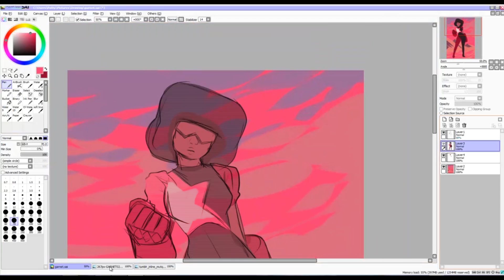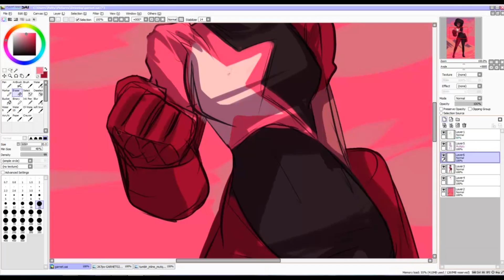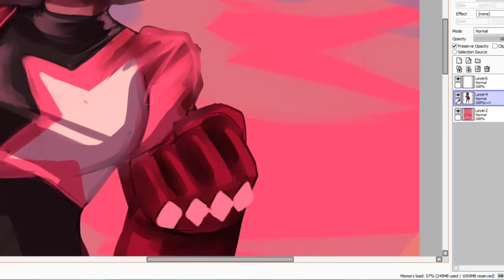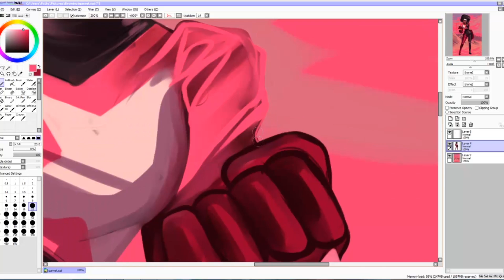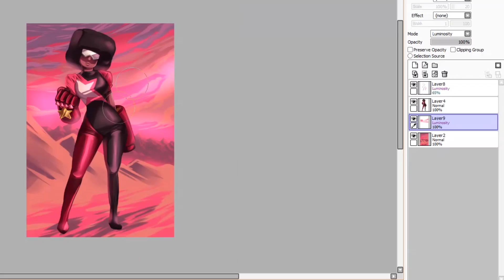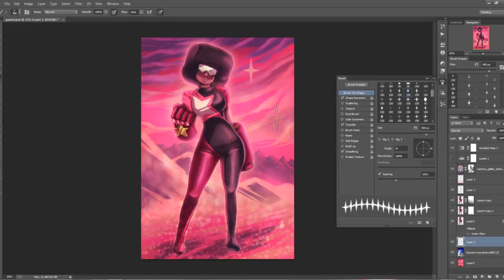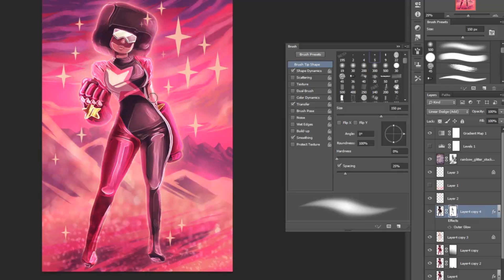Garnet (speedpaint)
Steven Universe fan art